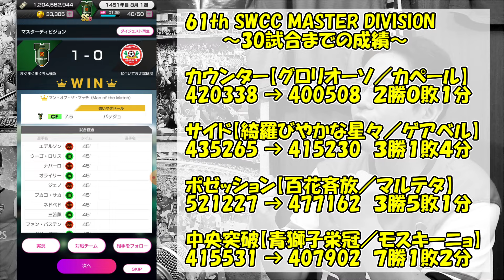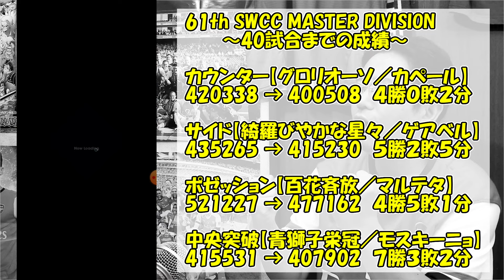【サカつくＲＴＷ】 ／ 第61回SWCC、エデルソン・グヴァルディオル、アカンジ５凸で挑む【まぐまぐまぐろん】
・今回は「61th SWCC」をお送りしております。今回はエデルソン・グヴァルディオル・アカンジの５凸で挑むＳＷＣＣです。いよいよ、まぐの数値は52万に到達なのです。

・今回の動画は「61th SWCC」をお送りします。チーム総合値「52万」まで到達しました。今回はマスターディビジョンで参加しております。戦術は全部「戦術じゃんけん」を利用しての戦いで４戦術全てを起用しております。カウンターは★６監督カペールの「グロリオーソ・ビアンコ・ネロ」、サイドアタックは★６監督ゲアベルの「綺羅びやかな星々」、ポゼッションは★６監督マルテタの「百花斉放の砲撃隊」、中央突破は★６監督モスキーニョの「青獅子の栄冠」となっております。

－61th SWCC MASTER DIVISION－

カウンター：グロリオーソ・ビアンコ・ネロ／カペール　420338 → 400508
サイドアタック：綺羅びやかな星々／ゲアベル　435265 → 415230
ポゼッション：百花斉放の砲撃隊／マルテタ　521227 → 477162
中央突破：青獅子栄冠／モスキーニョ　415531 → 407902

0:00 エデルソン５凸で挑む
1:05 ４戦術を紹介
7:31 開幕戦【試合を見る】
10:11 10試合までの成績と試合観戦
13:14 20試合までの成績と試合観戦
16:18 30試合までの成績と試合観戦
19:08 40試合までの成績と試合観戦
22:00 50試合までの成績と４戦術
26:24 エンディング